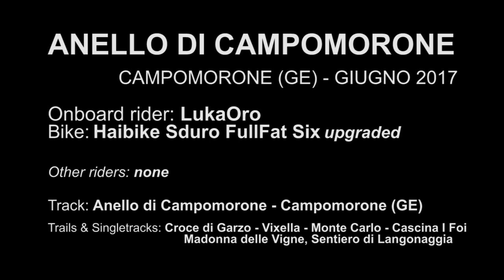Anello di Campomorone - MTB Liguria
Riprese nell'Anello di Campomorone sui trails di Croce di Garzo, Vixella, Monte Carlo, Cascina I Foi, Madonna delle Vigne, Sentiero di Lagonaggia, filmato da LukaOro su Haibike Sduro FullFat Six upgraded.

Track: anello di Campomorone - Campomorone (GE) - Giugno 2017.